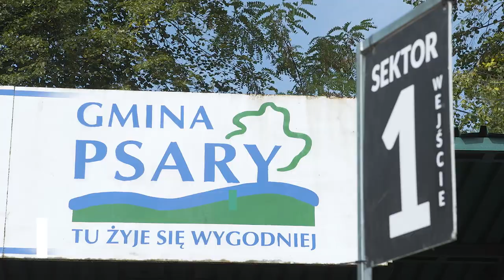Bike Atelier MTB Maraton 2019 - Psary - relacja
Za nami kolejne spotkanie z trasami MTB w Psarach :) Zobaczcie relację z rywalizacji podczas dziewiątego w tym sezonie Bike Atelier MTB Maratonu.